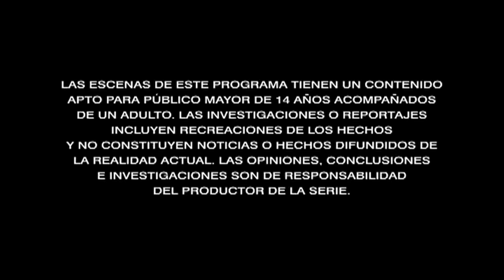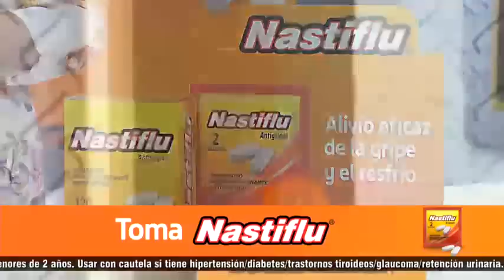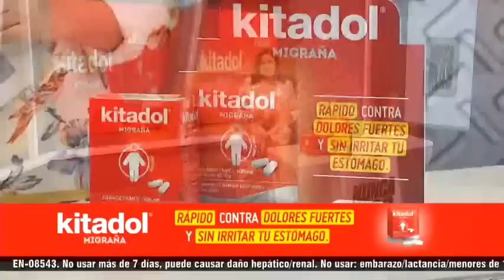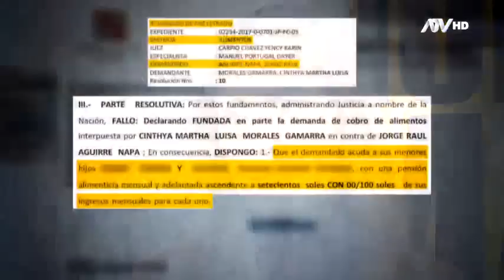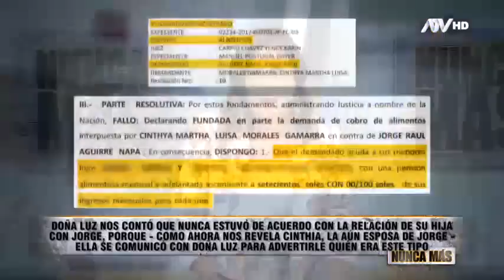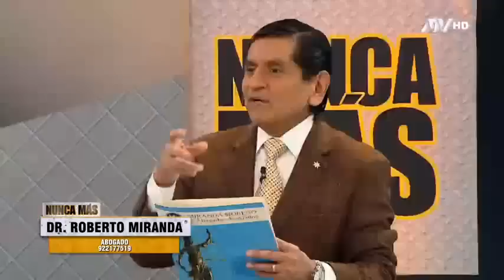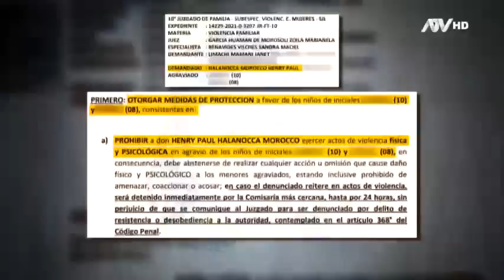Nunca Más: Programa del 8 de agosto 2021